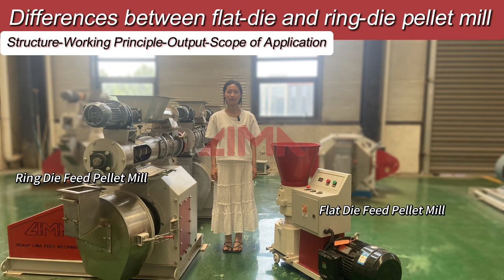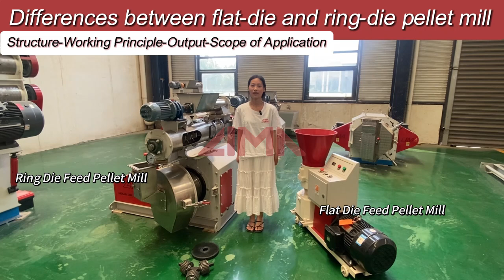Flat-die Feed Pellet Mill VS Ring-die Feed Pellet Mill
Hello, dear friend, we are LM Machinery, a fish and chicken feed machine factory, and we Manufacture fish/poultry/livestock/pet feed pellet machines and related supporting equipment.😊

if you want the machine.we can talk about that in whatsapp